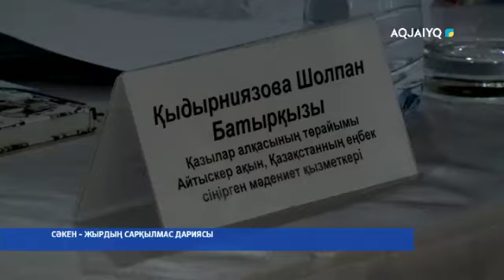СӘКЕН – ЖЫРДЫҢ САРҚЫЛМАС ДАРИЯСЫ